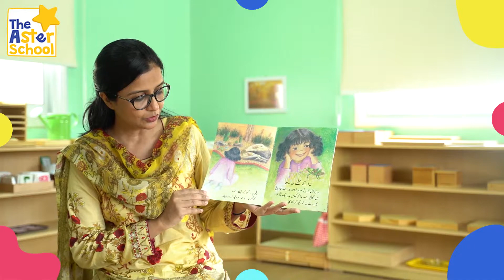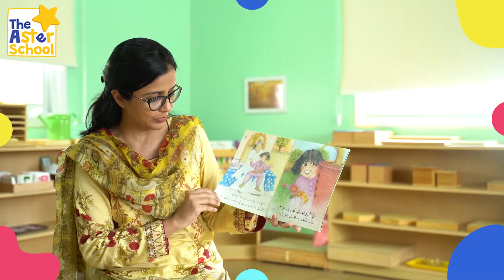Nida K Nanhe Dost